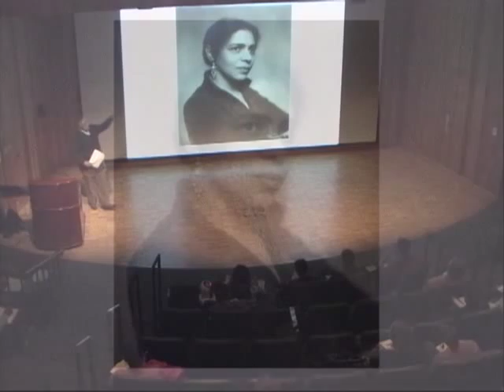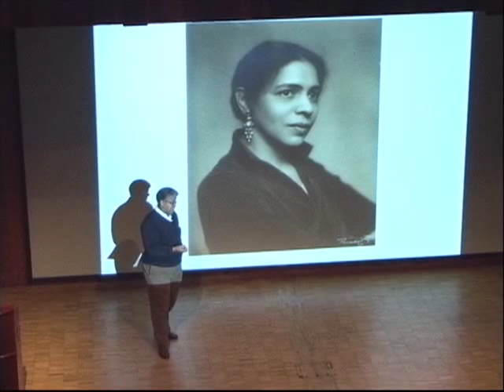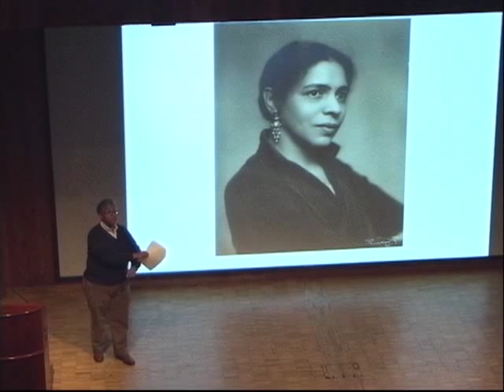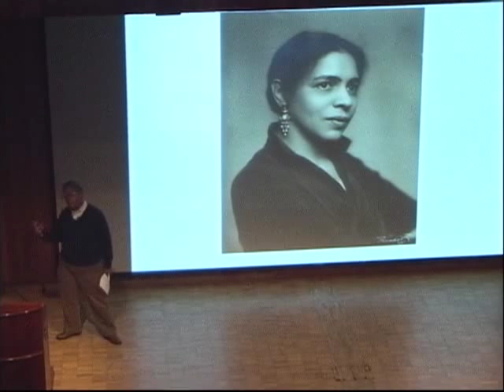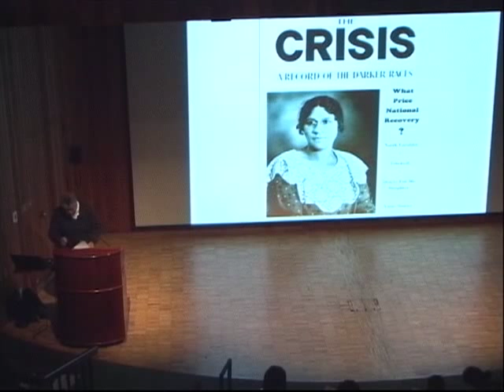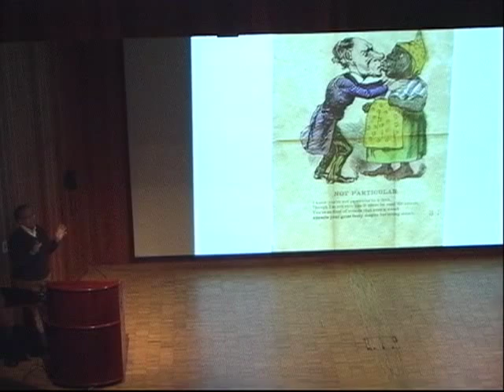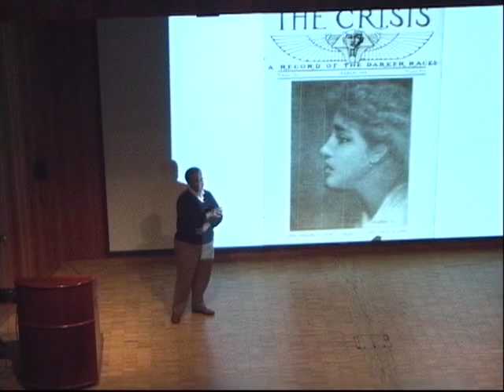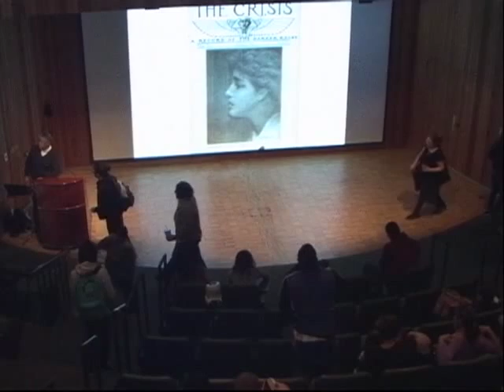2013 Spring -WOLM Lectures #2 Women Writer's in a Man's World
Nella Larsen and the Hidden History of the Harlem Renaissance. Ajuan Mance, Professor of English, Mills College-A discussion of Nella Larsen and the hidden history of the Harlem Renaissance. Ajuan Mance is the May Treat Professor of English at Mills College. In addition to many journal articles, she is the author of the book, Inventing Black Women: African American Women's Poetry and Self Representation. Her latest book, Proud Legacy: The Colored Schools of Malvern, Arkansasand the Community that Made Them was published in 2012

Media Services Call # LD-2053